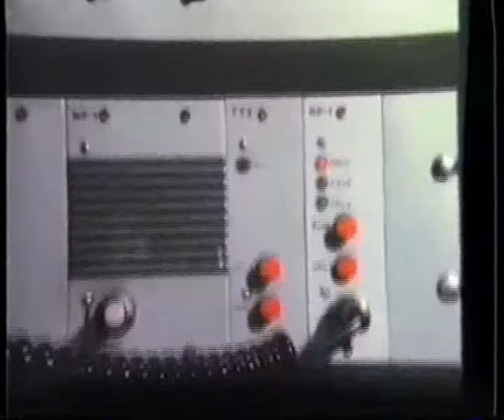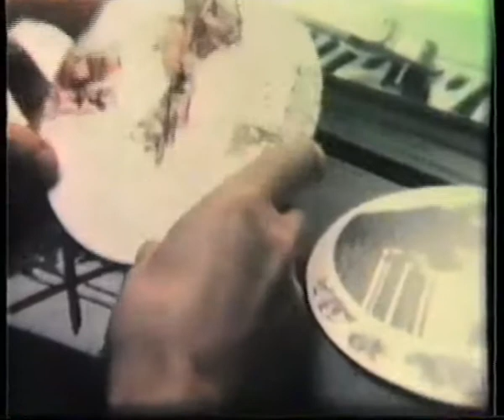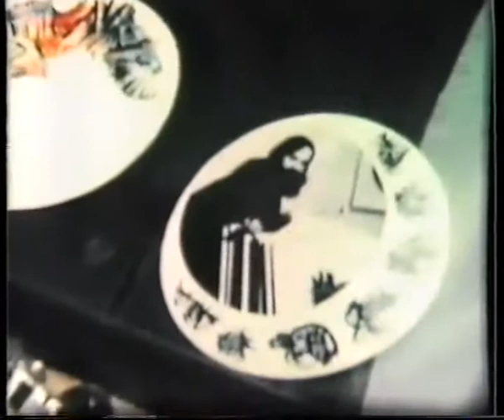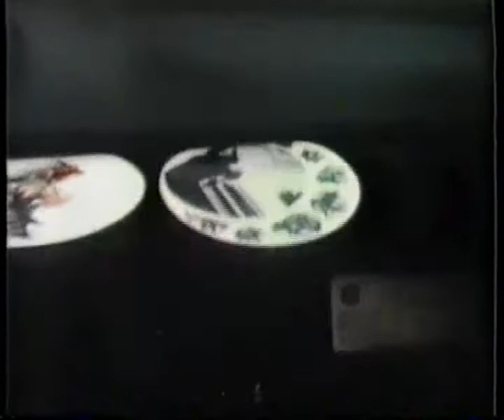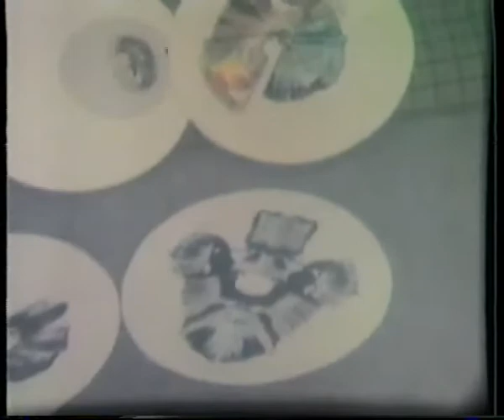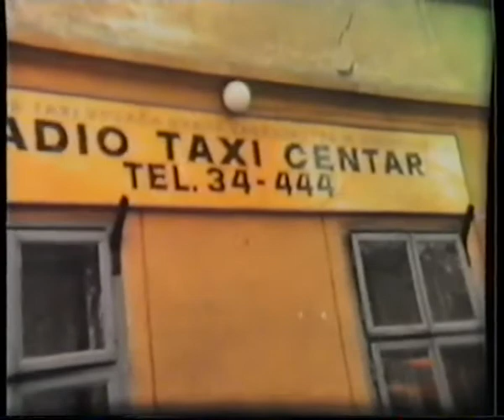A Art Galerija Devj – Radio Taxi Zagreb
1979. – otvara izložbu „A Art Galerija Devj – Radio Taxi Zagreb”
Prva galerija na kotačima

1979 – opens exhibition „A Art Galerija Devj – Radio Taxi Zagreb”
The first gallery on the wheels

Video realizacija: Vladimir Petek